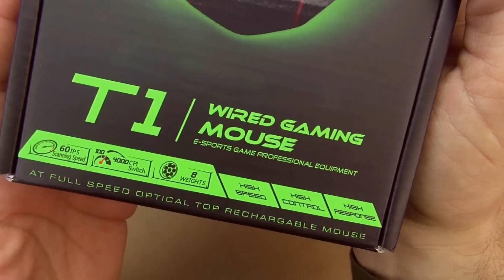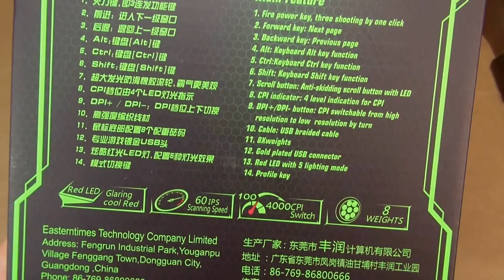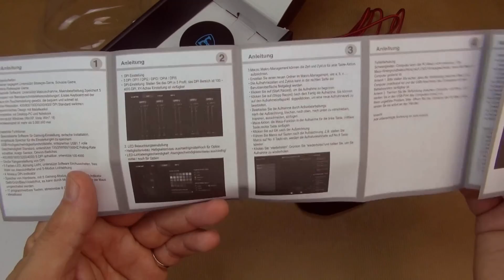Für ZOCKER! - Die Thunderbird 11 Tasten Wired Gaming Mouse 4000 DPI (Unboxing/Fazit)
Beschreibung
Das neue 4000 DPI 11 Tasten USB Wired Gaming Mouse ist mit hochwertigen roten und schwarzen geflochtenen USB-Draht. Es ist speziell für professionelle Gaming-Player ausgelegt. Die große professionelle Gaming Mouse ist perfekt für alle Arten von Spielen geeignet.

Feature
1. Gamers gewidmet. Support-Strategie-Spiele, Schießen Spiele, Online-Rollenspiele. [FPS ARPG RPG ect.]
2. Unterstützung Abfragerate umschaltbar 125/250 / 500 / 1000HZ
3. DPI kann in dem Bereich von 100 bis 4000 durch Software eingestellt werden
4. Atmen LED-Licht-Design, Ein / Aus von Software für andere Farbe in der Software zur Verfügung
5. 400/800/1600/3200/4000 - 5 Modus DPI, standardmäßig als 1600DPI
6. 5 Gruppen Modus-Schalter durch das Profil Button mit 5-Modus LED-Anzeige Gelb / Grün / Blau / Violett / Rot kann 2 Gruppenmodus-Speicher an Bord
7. Abnehmbare 8 Stückgewichte in der Unterseite der Gaming-Maus (2,4 g / Einheit)

Spezifikation
Farbe: Schwarz mit Rot
Mausgröße: 12 x 9 x 4,3 cm
Kabellänge: 1,85 m
Schnittstelle: USB
Zahl der Schlüssel: 11 Tasten
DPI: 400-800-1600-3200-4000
Return-Rate: 125/250/500 / 1000HZ
Anwendbar Person: Spiel / Büro

Kompatibles System
Windows XP / Windows Vista / Windows 7 / Windows 8 / Mac OS

Treiber-Installation
Schließen Sie die Maus an den Computer, und setzen Sie dann die Treiberdiskette in den Computer, folgen Sie den Schritten unten:

1. Öffnen Sie den Treiber und wählen Sie die Sprache.
2. Klicken Sie auf "Next".
3. Warten Sie bitte bis die Installation abgeschlossen ist, wählen Sie "Run rgcfg.exe", dann klicken Sie auf finish.

Packungsinhalt
1 X USB Wired Gaming Mouse
1 x Benutzerhandbuch
1 x Treiber CD
8 X Gewichte

IchPackeAus steht für Filme, Fun, Unboxings, Tutorials, Blogs und mehr.
Auch wenn ich zu vielen Unboxings ein paar Kommentare abgebe, versuche hier und dort nach kleinen Mängeln oder Positivem zu suchen, so solltet Ihr meine Kritiken, oder auch Meinungen bitte nie als Fachmännisch ansehen.
Da fehlt mir einfach der Plan, das können andere besser ;)